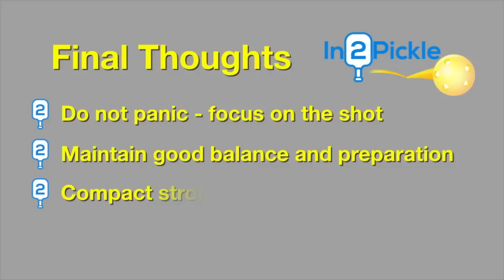Pickleball - The Pickleball Block Volley with GAMMA Pro Lucy Kitcher | Pickleball Training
The block volley is key in any well-rounded pickleball game.  By learning how to block volley you can defuse a banger as well as any attack and reset the point.  This allows you to be in control of each pickleball point.
GAMMA Pickleball Pro Lucy Kitcher is one of the best at this technique.  Watch and learn from one of the best.

Thanks to Lucy for her insights and to Jay and Regina for their help putting the video together.  You can check out Lucy's clinics, tournaments, and pickleball trips

Thanks to Chasing Dill for the video footage.
Tony
In2Pickle Player Development

In2Pickle is the resource for all things pickleball, from educational videos to tested and vetted pickleball products, all aimed at improving your game.